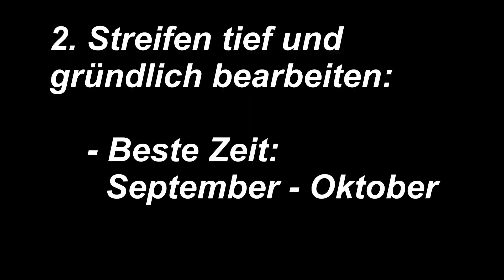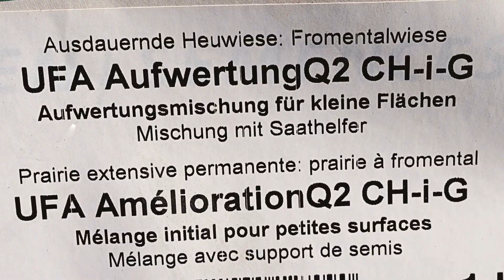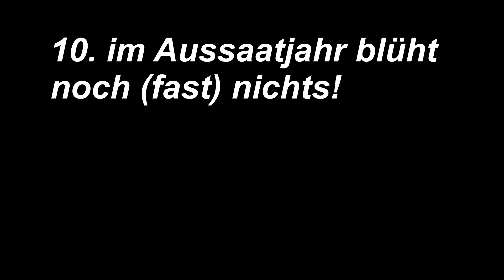Anbauanleitung zum Aufwerten von extensiv genutzten Wiesen.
Streifensaat. Wiesenaufwertung. Aufwertung von extensiv genutzten Wiesen mit Hilfe der Streifen-Saatmethode. Anbauanleitung Schritt für Schritt. Öko-Qualität Q2 einfach erreichen. Anleitung Wiesenaufwertung